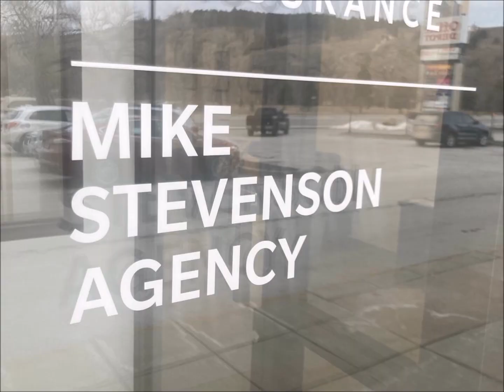Guess and Win! We love helping our customers...even if the world is going to burn